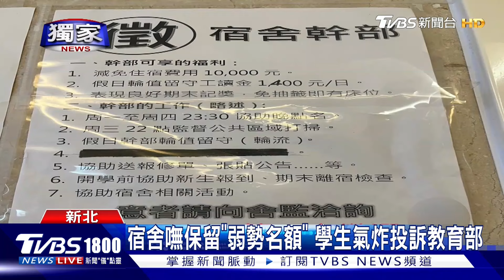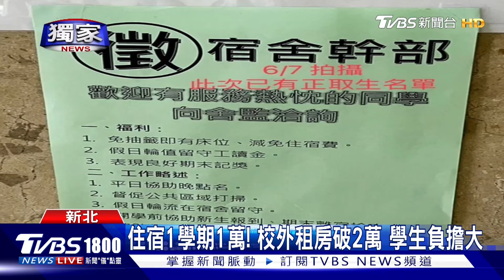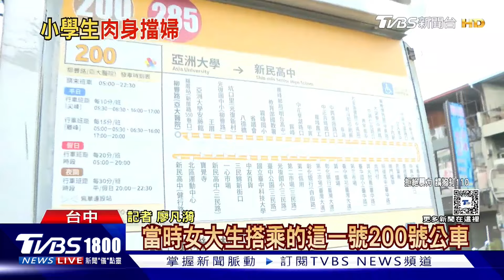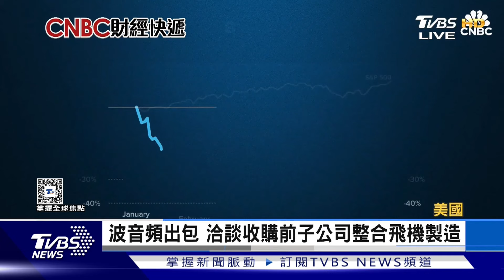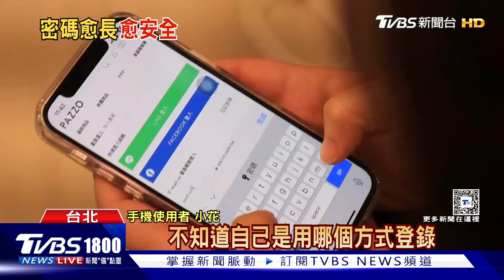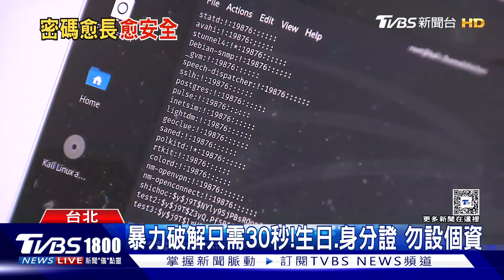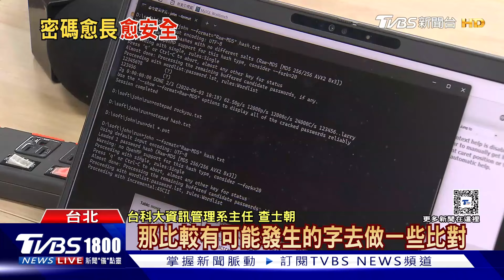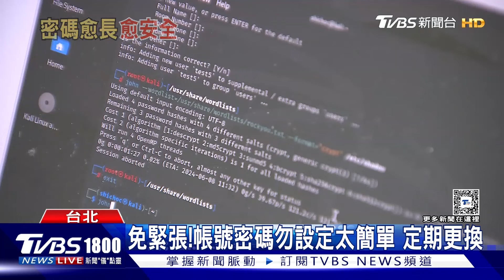上學路擦撞聯結車 「祖孫永隔」 俄艦開赴古巴演練 對美下馬威20240612｜1800新聞儀點靈完整版｜TVBS新聞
死亡車禍發生在台中，12日早上7點多，一名73歲阿公載11歲孫女要去上學，半路不慎擦撞聯結車倒地，阿公被捲進車底，當場傷重不治，孫女手腳多處擦傷送醫，死者兒子處理後事，表示祖孫倆感情很好，平常都是阿公載上學，從小一載到小五了，沒想到發生意外。烏俄和平峰會召開前夕，俄羅斯動作頻頻，能搭載極音速飛彈的四艘俄國軍艦開往古巴，並且在大西洋舉行砲襲演練，這裡距離美國只有145公里，對美國下馬威意味明顯。